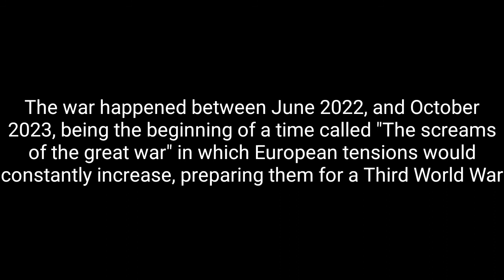Transylvanian war "The screams of the great war" #1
Hello there, This is a series that I will start to do, in which different wars are constantly happening, which would prepare the world for a third world war, in this case, Hungary declares war on romania to have transylvania

If you want to follow me in instagram, here my instagram:@Ukratina_Ukrainianinargentina